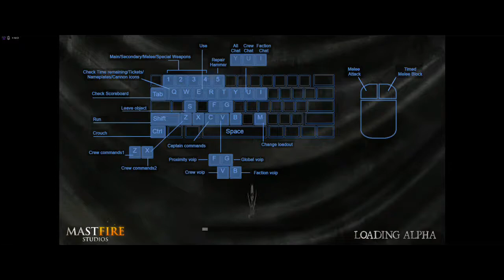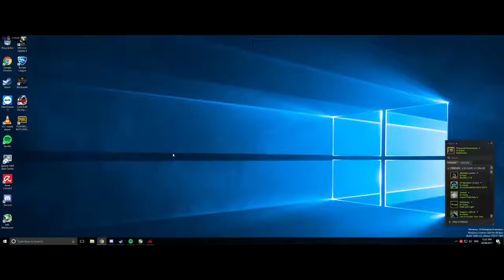Lets sink us some shippies